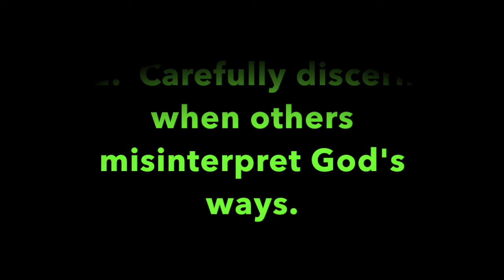Pleasant Green Sunday School Lesson 2-20-22, Deacon Barry Taylor